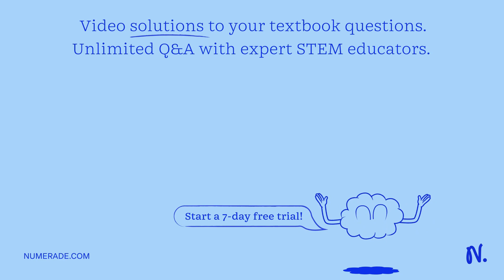An increase in elevation, when reading a manometer, would cause the influence of the: Select the co…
An increase in elevation, when reading a manometer, would cause the influence of the: Select the correct answer below: atmosphere to decrease atmosphere to increase gas to decrease gas to increase FEEDBACK MORE Content attribution